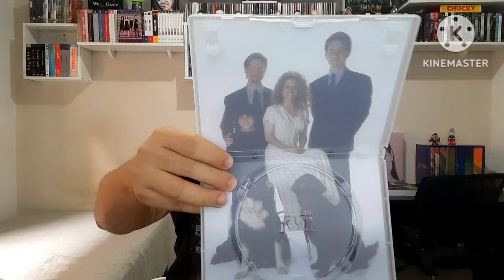BLU-RAYS E 4K POR 5 REAIS NA AMAZON